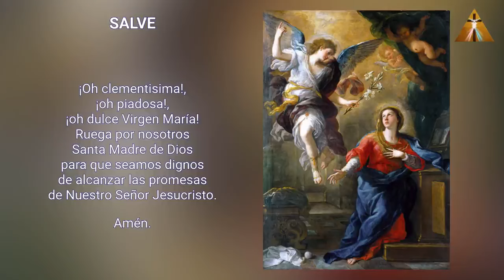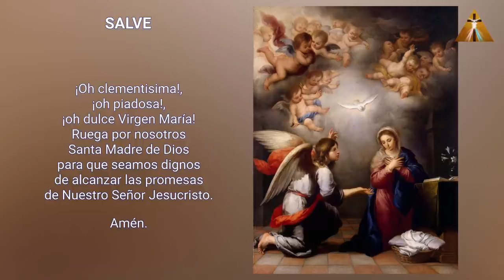LA CAMINATA DE LA ENCARNACIÓN CONSIGUE 3 GRACIAS ESPECIALES DE LA SANTÍSIMA VIRGEN